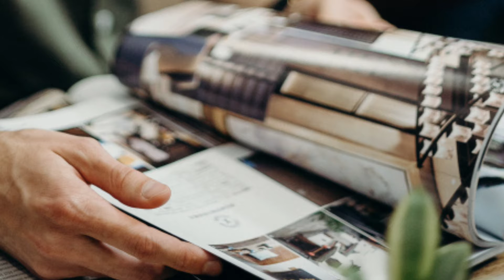Richest farmer in the world ? | Billionaire farmer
క్విన్ యింగ్లిన్ (చైనీస్: 秦英林; పిన్యిన్: Qín Yīnglín, జననం 1965) ఒక చైనీస్ వ్యవసాయ వ్యాపారవేత్త, బిలియనీర్, కమ్యూనిస్ట్ పార్టీ సభ్యుడు మరియు ప్రపంచంలోని అత్యంత ధనిక రైతు. అతను పందుల పెంపకం సంస్థ ముయువాన్ ఫుడ్‌స్టఫ్‌కు చైర్ మరియు ప్రెసిడెంట్ మరియు చైనాలోని అత్యంత ధనవంతులలో ఒకడు. బ్లూమ్‌బెర్గ్ బిలియనీర్స్ ఇండెక్స్ ప్రకారం, జనవరి 2022 నాటికి అతని నికర విలువ US$20.7 బిలియన్లుగా అంచనా వేయబడింది.[2] అతను తన సంపదను "ప్రపంచంలోని అతిపెద్ద పంది మాంసం మార్కెట్‌లో దేశంలోనే అతిపెద్ద పందుల పెంపకందారు"గా సంపాదించాడని ఫోర్బ్స్ రాసింది.

Qin Yinglin (Chinese: 秦英林; pinyin: Qín Yīnglín, born 1965) is a Chinese agriculture tycoon, billionaire, Communist Party member, and the world's richest farmer. He is the chair and president of the pig farming company Muyuan Foodstuff and is one of the richest people in China. According to Bloomberg Billionaires Index, his net worth was estimated at US$ 20.7 billion as of Jaunuary 2022. Forbes wrote that he earned his wealth as "the country's largest pig breeder in the world's biggest pork market".

If you know someone who needs to see it, share it.

top 10 richest people in the worldrichest man in the worldtop 10 richest people in the world 2022richest man in the world 2021Richest farmerRichest person in pig farmmodern pig farmtop 10 richest people in chinamodern agriculturemodern farmingBillionaire farmer